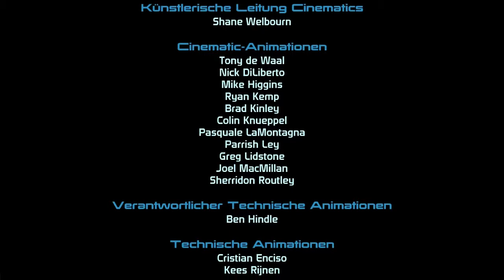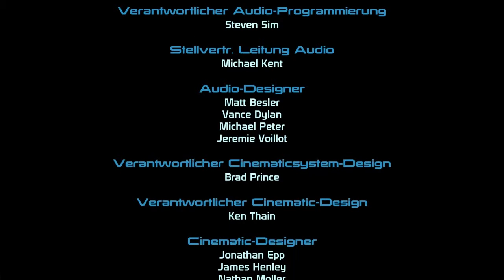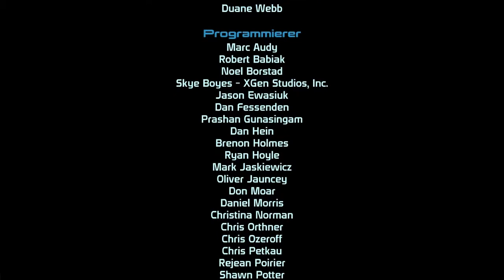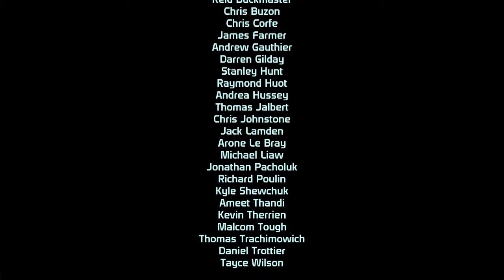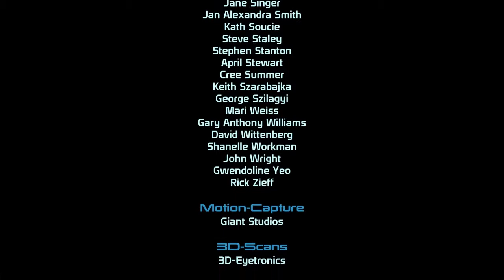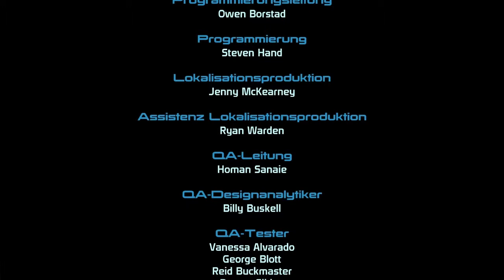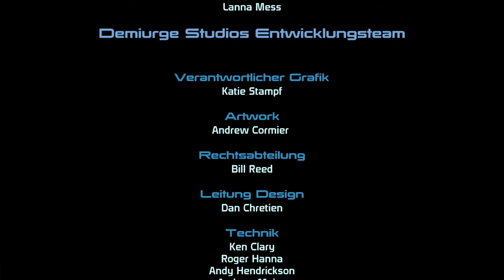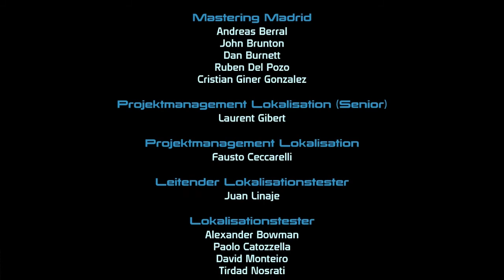Mass Effect E170 - Zusammen sind wir stark - Let's Play [German]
Zusammen haben wir angefangen und zusammen werden wir auch aufhören. Tot oder lebendig.

gespielt von FrauPommesgabel